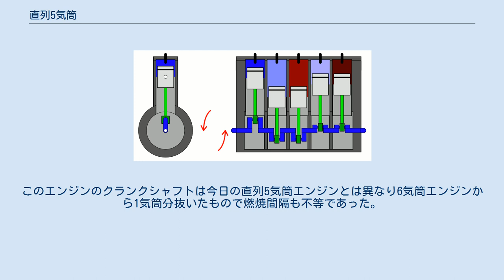直列5気筒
直列5気筒（ちょくれつごきとう）とは、レシプロエンジンなどのシリンダー（気筒）配列形式のひとつ。
シリンダーが5つ直列に並んでいる。
略して「直5」とも記載することもある。
この形式は直列4気筒と直列6気筒エンジンの折衷案的なものである。
 直列5気筒エンジンは、民生デイゼル、メルセデス・ベンツ、アウディ、ホンダ、トヨタなどで使われた。
トラック・バス用エンジンにも用いられ、多くは直列6気筒エンジンからの派生エンジンである。
また、近年ではフォルクスワーゲンのようにV10エンジンのエンジンブロックを流用したものもある。
 ボルボ・カーズが幅広い車種に搭載しており、チューニングの違いやターボチャージャーの有無などのバリエーションがある。
なお、ボルボ・カーズは比較的長さのある直5エンジンを横置きで使用していた数少ないメーカーである。
 直列5気筒エンジンを搭載する車種は以下の通りである。
 1960年代にはホンダが2輪のRC148/RC149で5気筒エンジンを使用した。
このエンジンのクランクシャフトは今日の直列5気筒エンジンとは異なり6気筒エンジンから1気筒分抜いたもので燃焼間隔も不等であった。
(ホンダは後にRC211VでV型5気筒という変則的なレイアウトも成功させている)